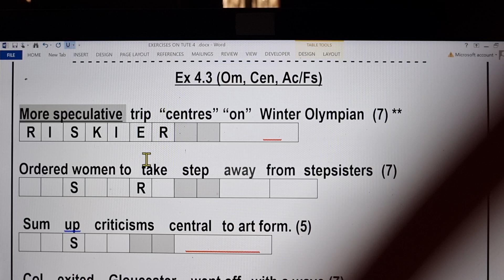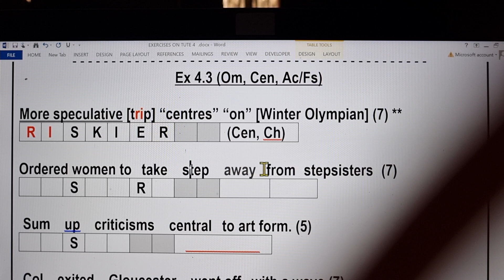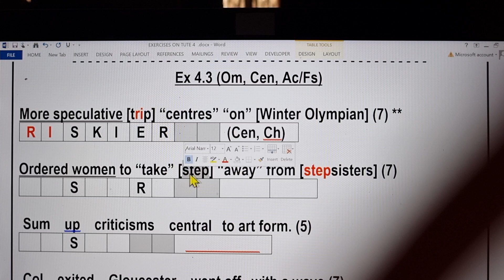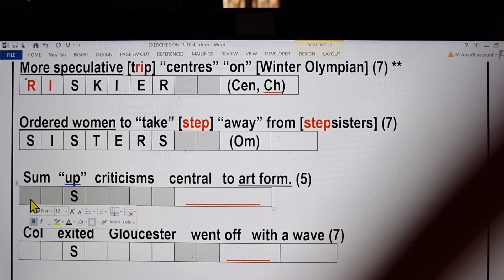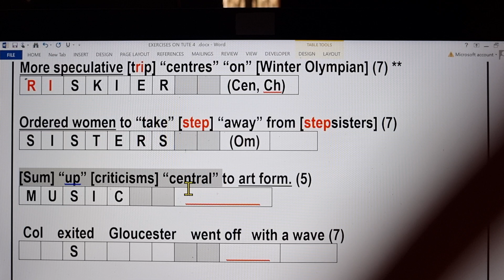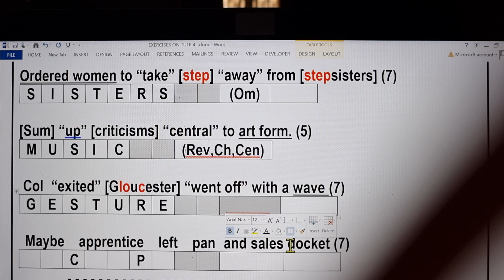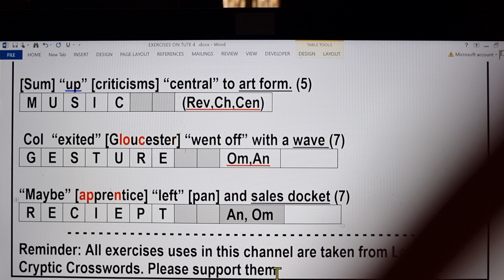Exercise 4.3 OMISSIONS, CENTRES, ACRONYMS/ FIRST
This exercise solves Cryptics using OMISSIONS, CENTRES and ACRONYMS/ FIRST TRICKS.
All are fully demonstrated and explained.
Please pause the video as soon as I have read each clue, so that you can try it yourself first. Then continue the video to check my explanation.